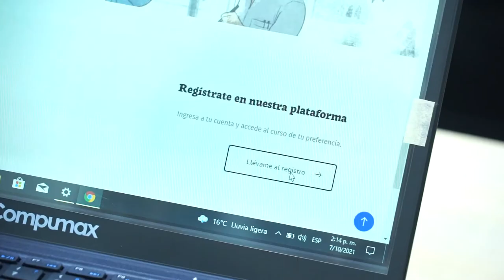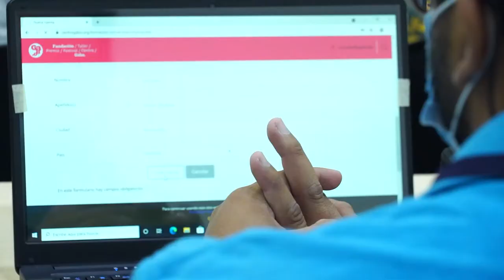Cronicando con Gabo en Colombia 4.0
En Col40 nuestro nobel de literatura también fue protagonista. En el Taller Cronicando con Gabo compartimos con docentes e interesados cómo pueden acceder a este curso de manera